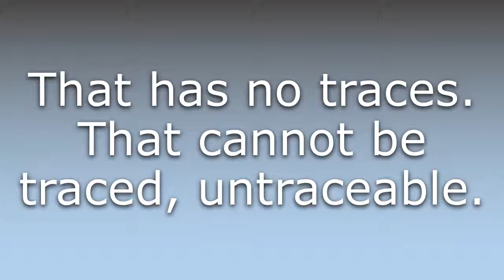What does Traceless mean?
What does Traceless mean in English? Learn the meaning of the word Traceless! How to Pronounce Traceless. Expand your vocabulary, learn words.